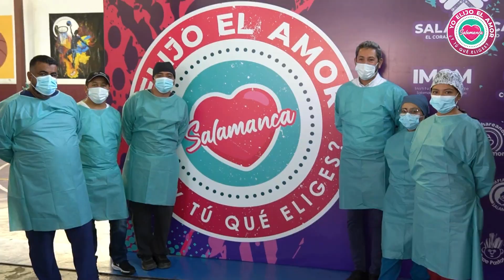Campaña de esterilización para perritos y gatitos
¡Gracias por tu compromiso y amor a los michis y lomitos! 🐱🐶
❤️Agradecemos a todos los participantes en la campaña de esterilización gratuita.
Amar a nuestras mascotas es ElegirElAmor 🥰